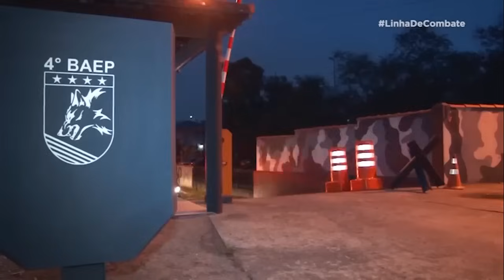FUGA, SAIDINHA E HISTÓRIA DA CAROCHINHA: ABORDAGENS SURREIAS | MELHORES MOMENTOS LINHA DE COMBATE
Na hora da abordagem, rola cada história... tem gente que acha que não deve mais nada à justiça, tem gente que elogia policiais e outros que falam que até o juiz ficou ao lado deles. Confira as melhores conversas que homens abordados por policiais tiveram com os agentes.